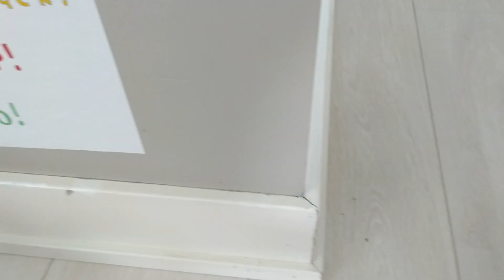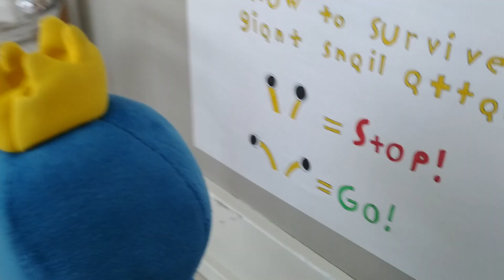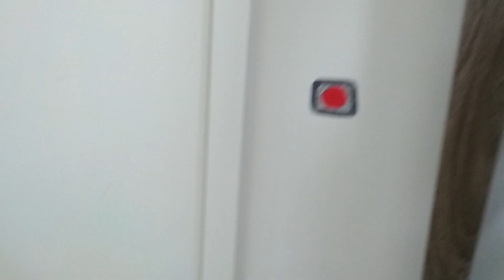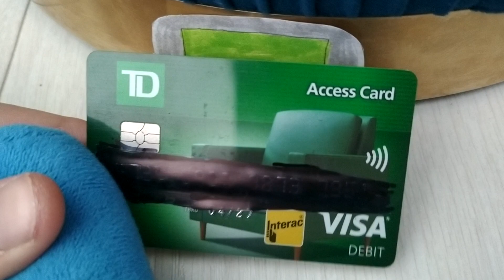OPM Movie: Blue Is In The Garten of Banban 2 (Part 5)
Meeting up with new monsters:) Video is a little slow